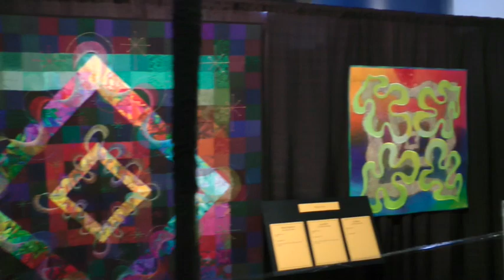LIBBY LEHMAN QUILT TOUR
Alex tours the Libby Lehman exhibit in Houston 2013 with Libby's sister Ellen.